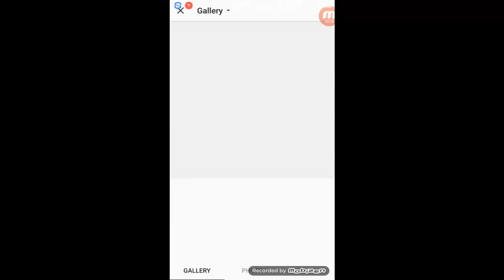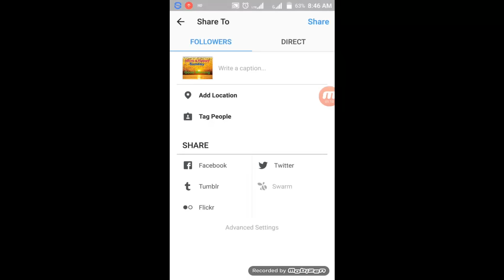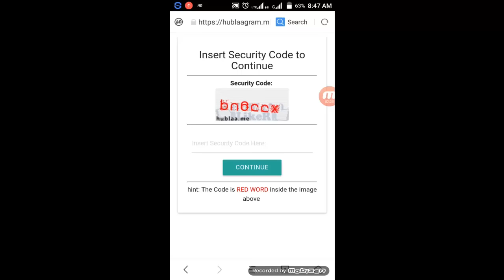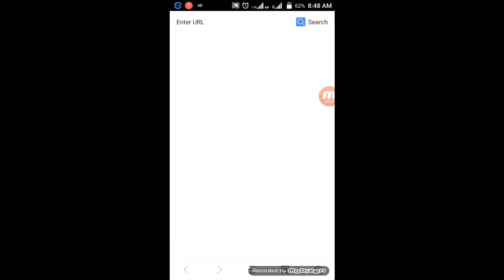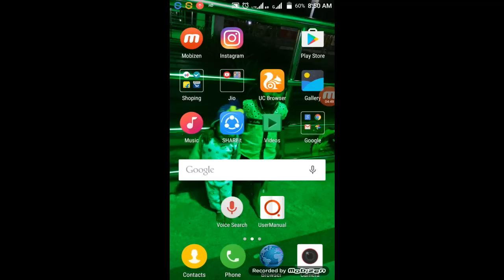Hack instagram likes , followers and comments in tamil (for android)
how to hack instagram likes , followers , and comments explain in tamil  for android users